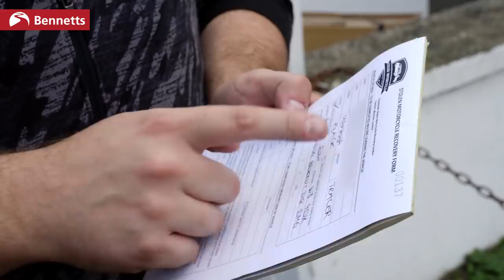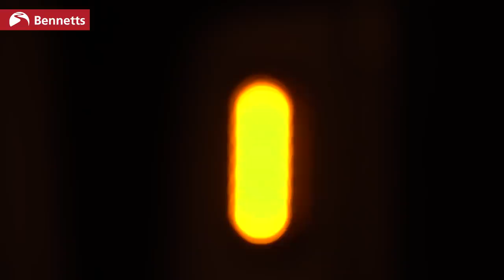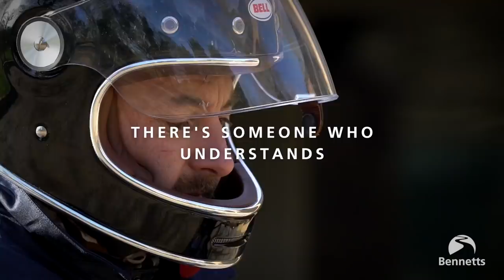Stolen Motorcycle Recovery London | On the street documentary with ex-police sergeant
Ex-police motorcycle sergeant Dave Yorke spends the night with the team at Stolen Motorcycle Recovery London to find out; are they heroes or vigilantes?
You can read more, and get advice on bike security

LET’S CONNECT!